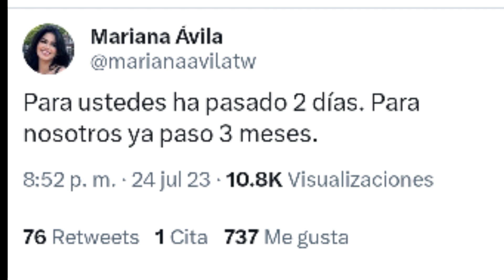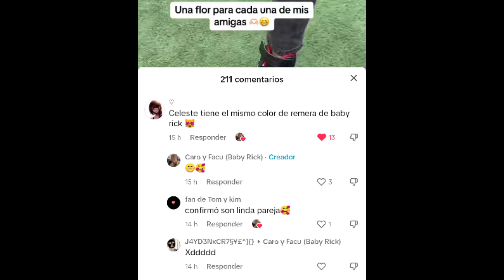MARIANA SE ENOJA Y LE MANDA FUERTE MENSAJE A LOS HATERS, BABY RICK Y CELESTE MÁS UNIDOS QUE NUNCA 😨🔥